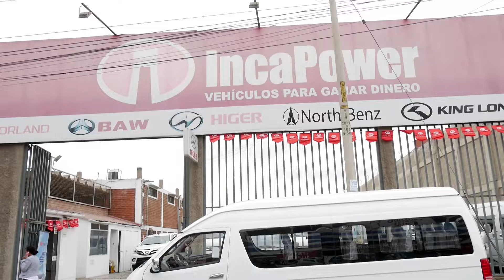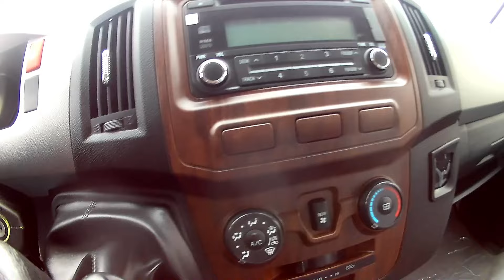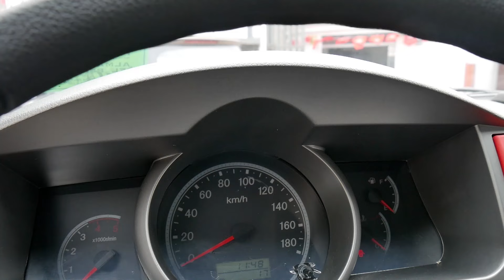HIGER 20 ASIENTOS 2018 MINIBUS INCAPOWER SUSCRIBETE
PRECIO
DESDE 34 MIL DOLARES VERSION 2018 A -AC
DESDE 33 MIL DOLARES VERSION 2018 S -AC